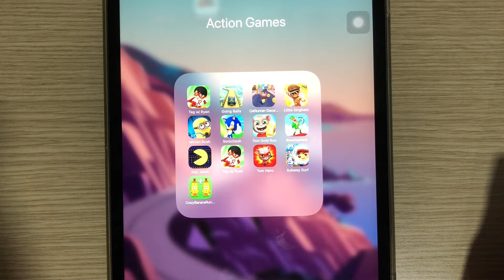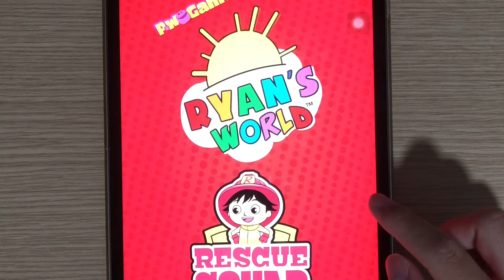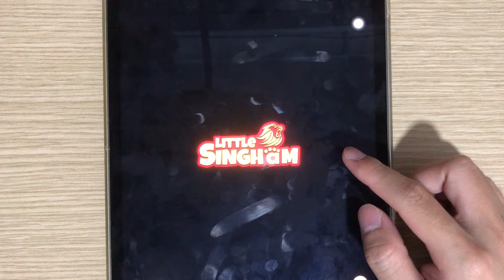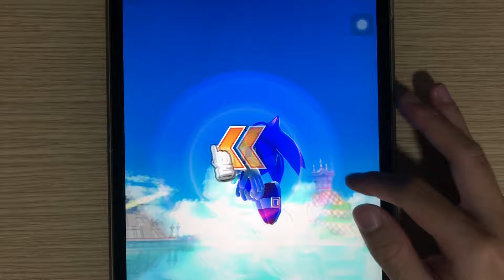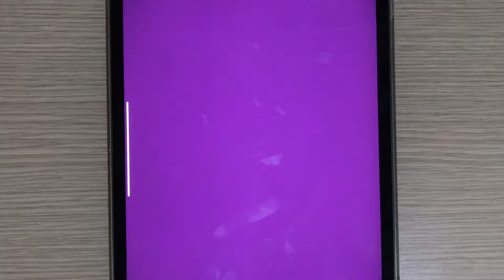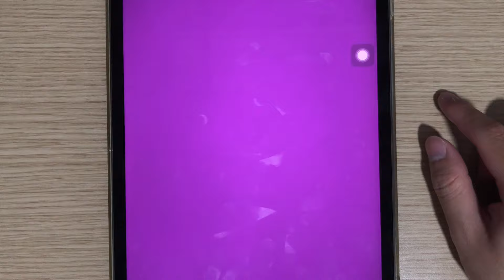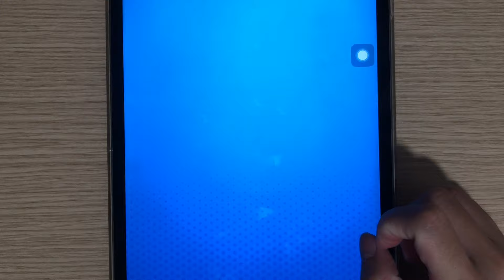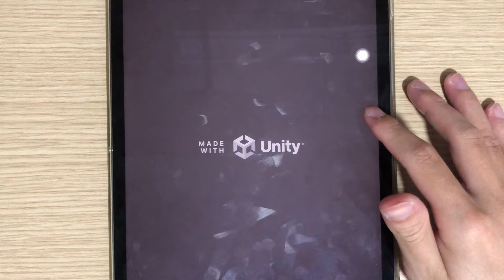Sonic Dash,Subway Surf,Tom Gold Run,Bowmasters,PAC MAN,Tag W Ryan,Tom Hero,Cat Runner,Little Singham